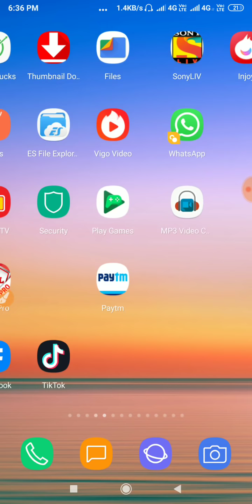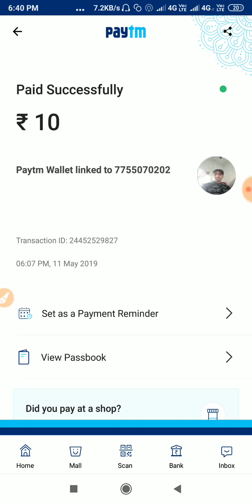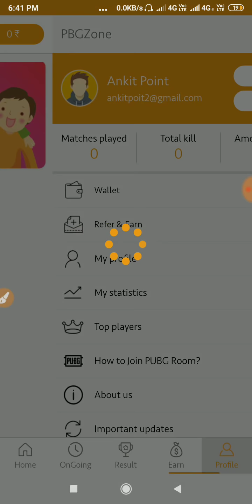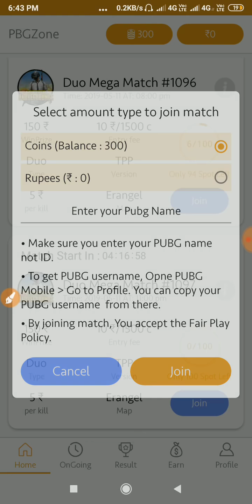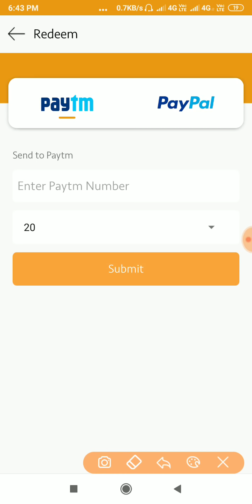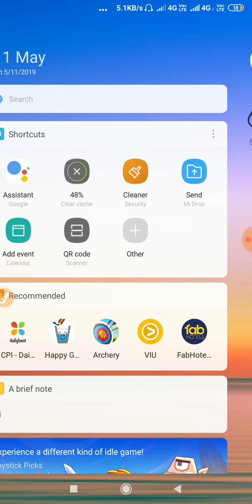【PUBG MOBILE 】 PLAY PUBG GAME AND EARN PAYTM CASH INSTANTLY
⏩App Downloading Link⏩➡️Install PBGZone App and Start Earning for Play PUBG Game